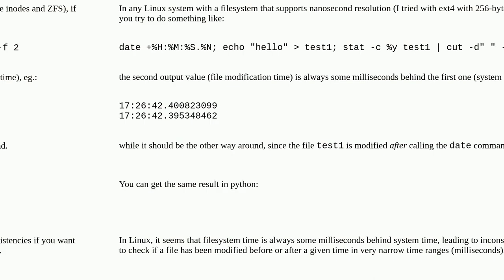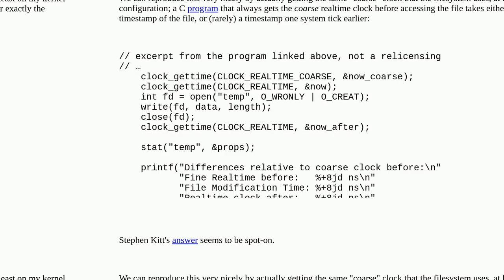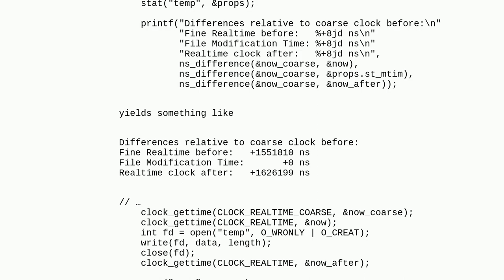Unix: Why is filesystem time always some msecs behind system time in Linux?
Why is filesystem time always some msecs behind system time in Linux?

A special thanks goes out to the community

  timestamps linux filesystems time